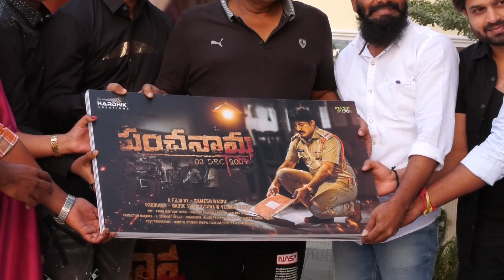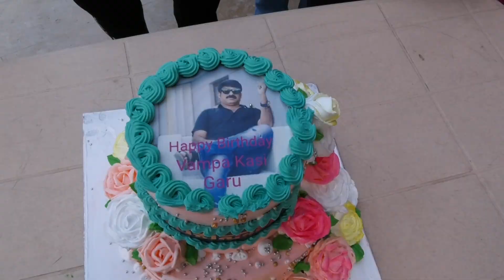panchanama poster launch by vv vinayak : Tollywoodtimes